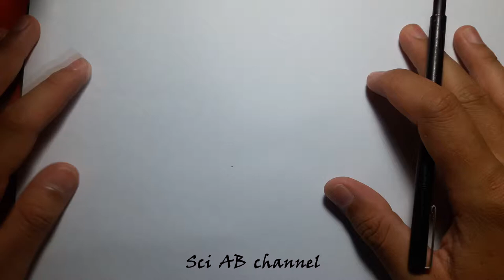วาดผลเมระเมระ (ผลเพลิง) / How to draw meramera.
โดยใช้สีไม้ หากใครอยากให้วาดตัวการ์ตูนอะไรอีกบ้าง สามารถคอมเมนต์ใต้คลิปนี้ได้เลยนะครับ
ดูคลิปวิดีโอใหม่ได้ที่ ฝากกดไลค์กดแชร์และกดติดตามกันด้วยนะครับ ขอบคุณครับ